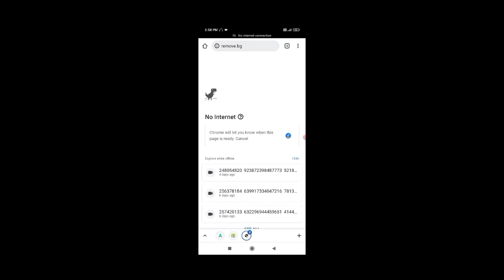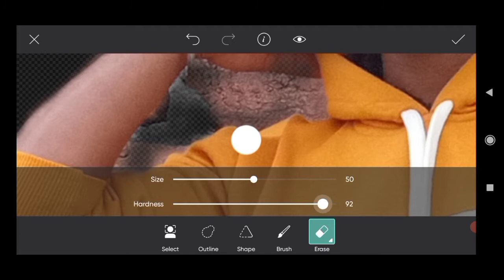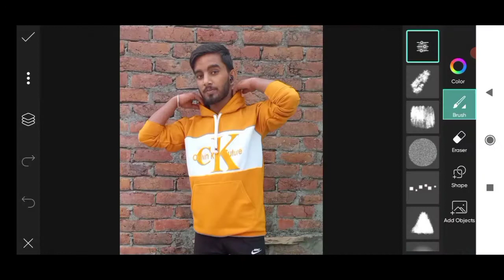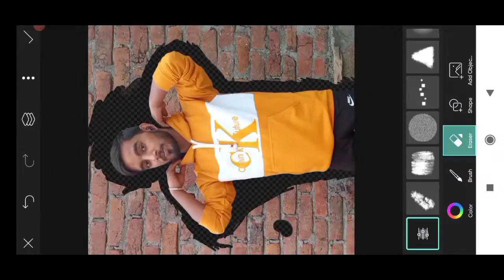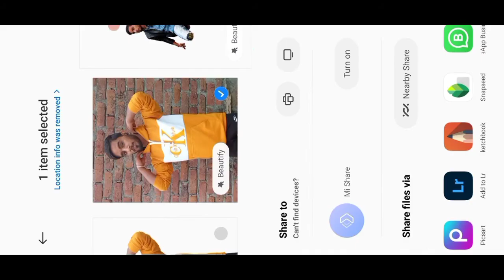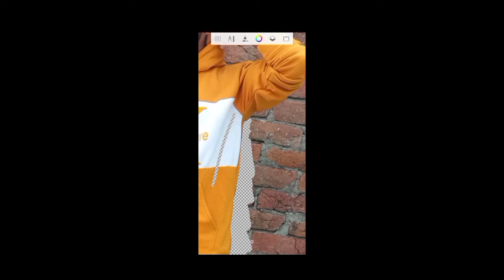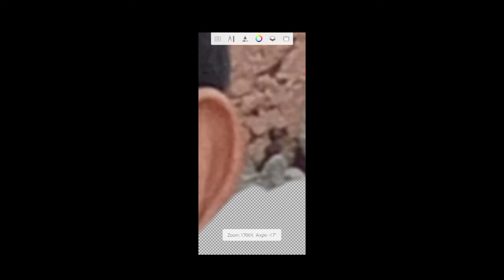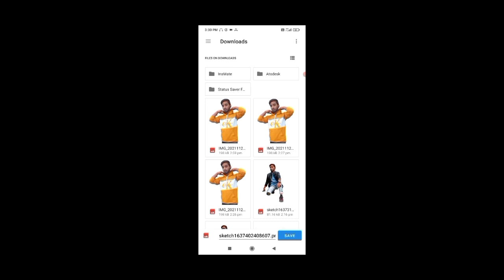How to erage background in mobile (photobazzharshit)